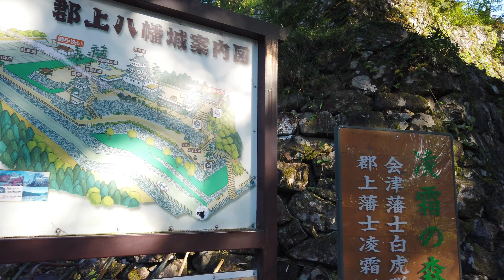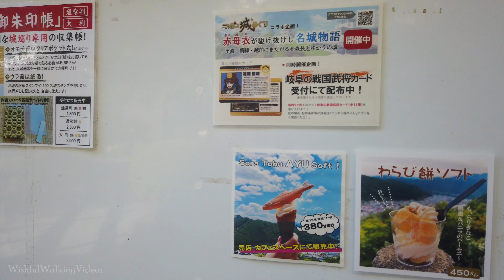【4K】 Gujo Hachiman Castle Tour | Japan's Water City | Gifu🔊 Binaural Sound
郡上八幡城、岐阜県。Gujo Hachiman Castle is located in the small countryside Japanese city in Gifu Japan. This castle was renovated after the earthquake, and the view from Hachiman castle is stunning.

🎞️ Chapters